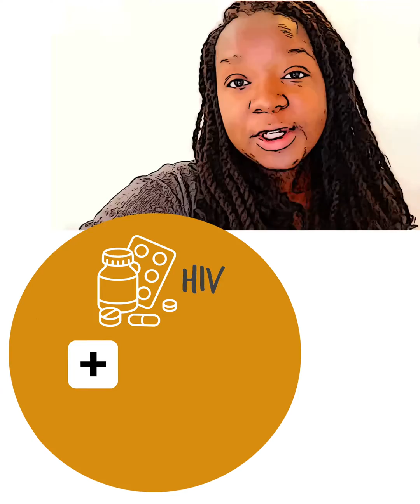ODYSSEY trial video 3: Does dolutegravir have side effects?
Does DTG have side effects? All medicines have side effects. The ODYSSEY trial found that DTG containing anti-HIV medicines worked better than those without and with fewer side effects!